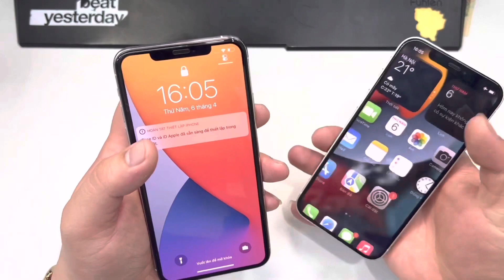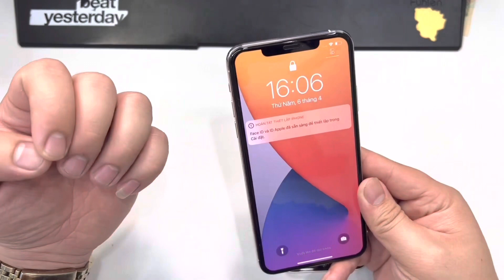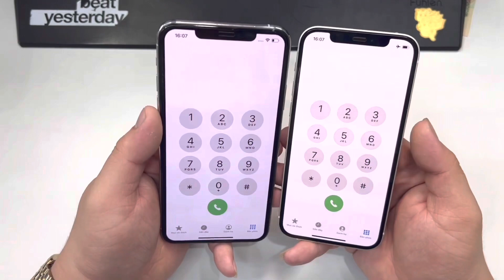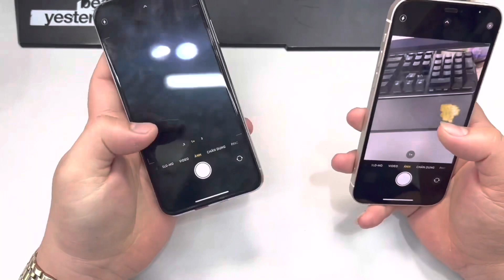iPhone 11 Promax và iPhone 12 | Ngang giá nên chọn máy nào?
Follow Tâm Đức Mobile để thêm nhiều mẹo hay!

👉🏻 Hỗ trợ tiền xăng cho khách hàng tuyến huyện
👉🏻 Ship mọi miền tổ quốc
Tâm Đức Mobile - Chuyên Điện thoại cũ SIÊU LƯỚT - SIÊU CHẤT - ZIN KENG NÉT

3 Tiêu chí vàng
👉🏻 Điện thoại tốt nhất
👉🏻 Giá rẻ nhất
👉🏻 Bảo hành dài nhất
🏡 Cơ sở 1:  30 Lương Văn Thăng. Đông Thành. Ninh Bình.
🏡 Cơ sở 2: 1066 Trần Hưng Đạo. Phúc Thành. Ninh Bình.
🏡 Cơ sở 3: 589 Nguyễn Công Trứ. Bích Đào. Ninh Bình.
🏡 Cơ sở 4: số 2 Hải Thượng Lãn Ông. Phúc Thành. Ninh Bình
⏰ 7:30 AM - 21:30 PM